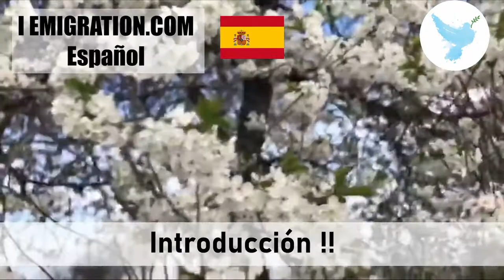Introducción !! 1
Haytham Sarhaan